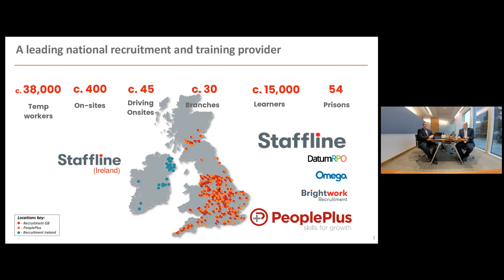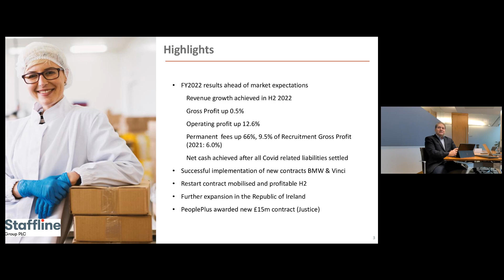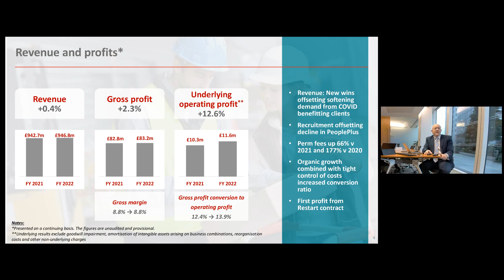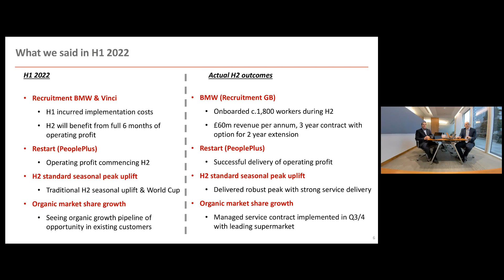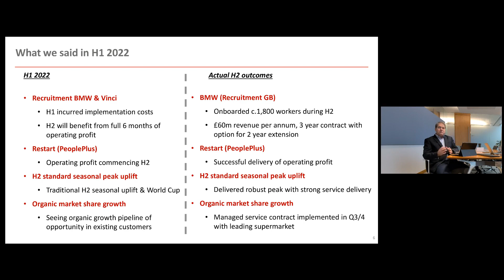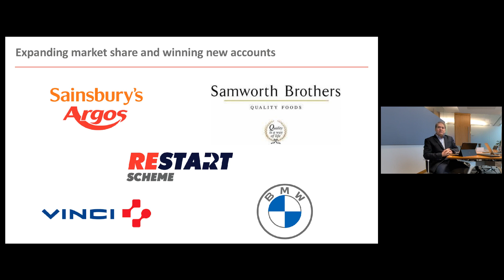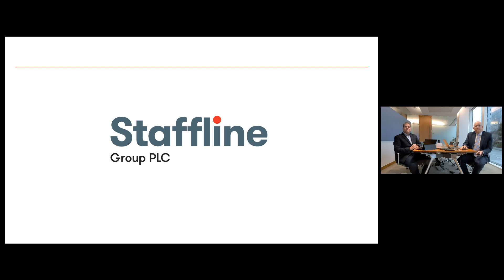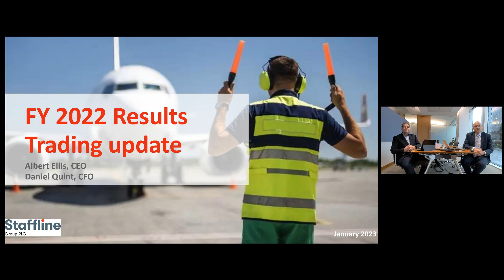STAFFLINE GROUP PLC - Investor Presentation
To be informed of all STAFFLINE GROUP PLC's upcoming presentations, register at InvestorMeetCompany